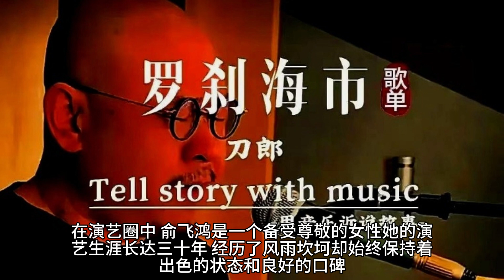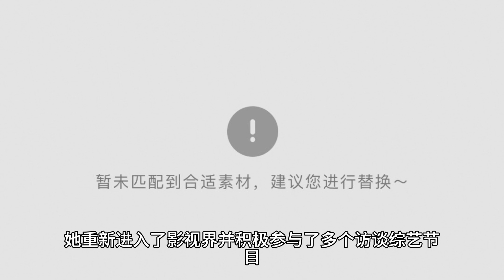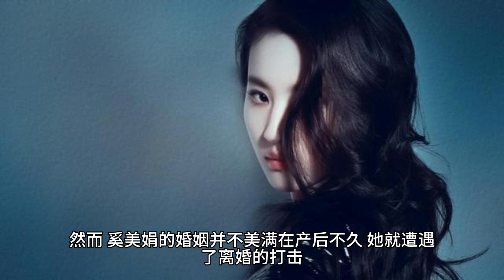中国最干净的10位女星，不傍富豪、不滥情、个个清白干净